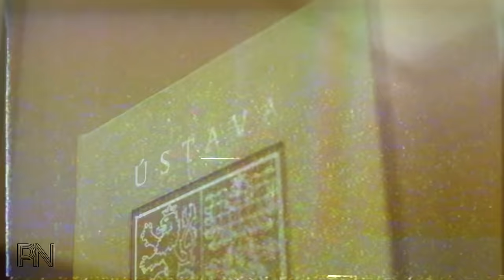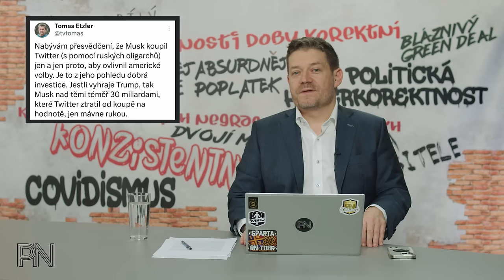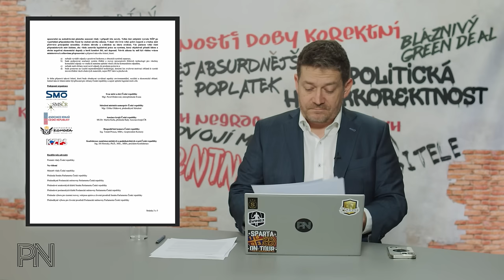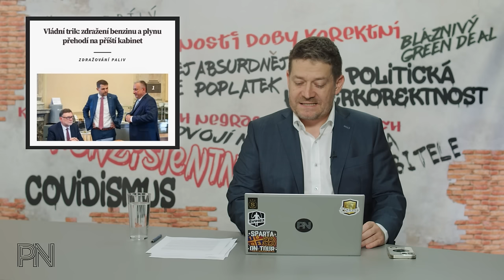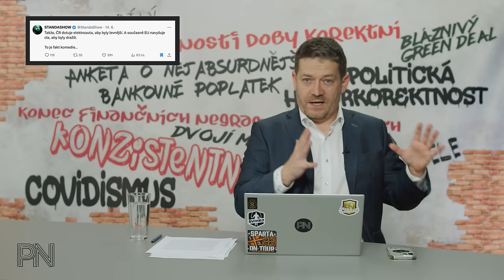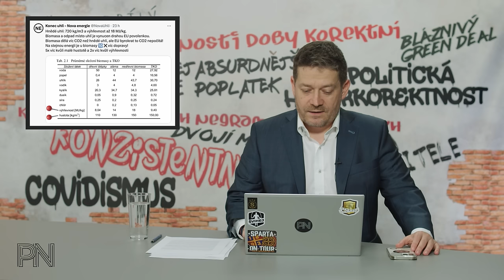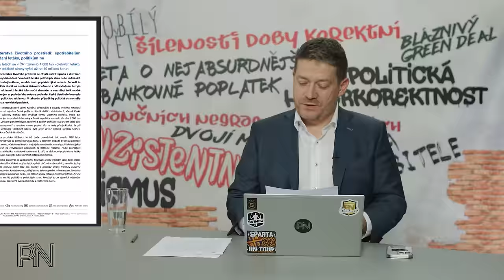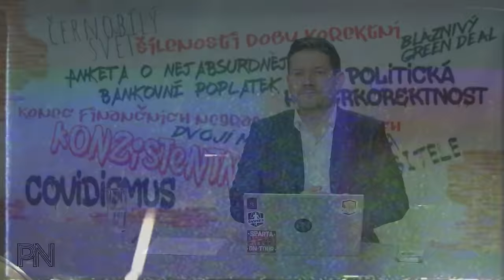Dvojí metr #147: Ekonomická sebevražda. Energetická chudoba. Emisní povolenky pro lidi. Daň za prdy.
Kapitoly
0:00 Úvod

0:48 Novinky z politiky

22:48 Ochrana spotřebitele

26:22 Politická korektnost

27:48 Dvojí metr

31:21 Zajímavé komentáře na sociálních sítích